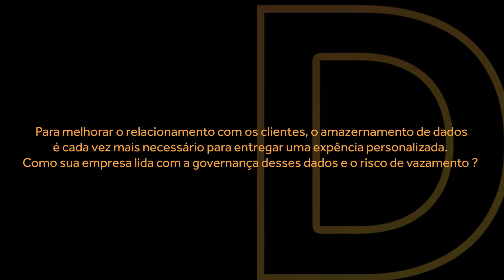Entrevista com Henrique Frabetti | Walmart | Data Analytics Innovation - ebdi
Entrevista com Henrique Frabetti , Data Protection Officer do Walmart, respondendo perguntas englobadas a Data Analytics Innovation.

Quer saber como que foi?